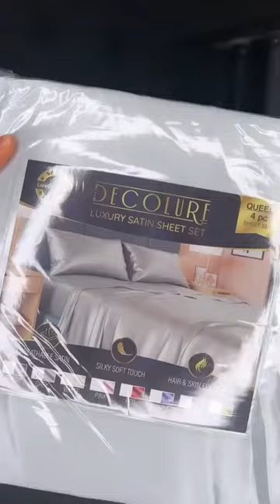I love my new Satin Sheets set from Amazon. Check my Amazon storefront